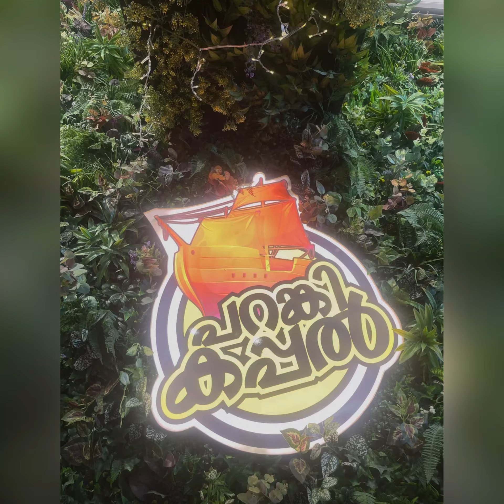പള്ളി ചോറ് !!!!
Parangikappal , a restaurant in Al Murabaa, Al Ain